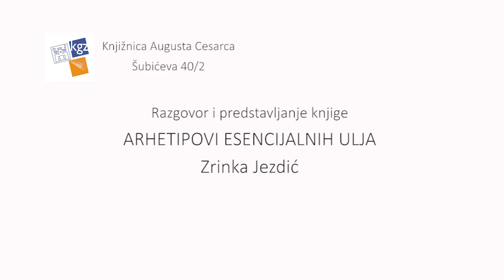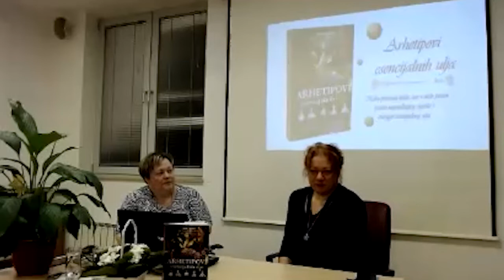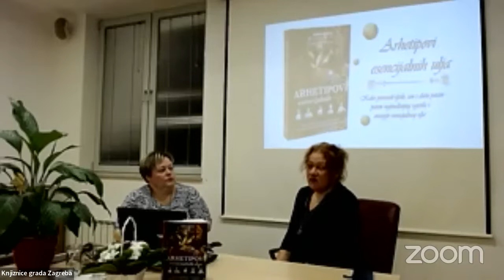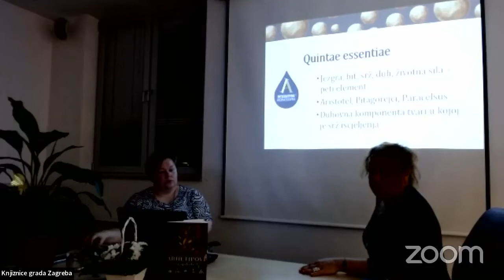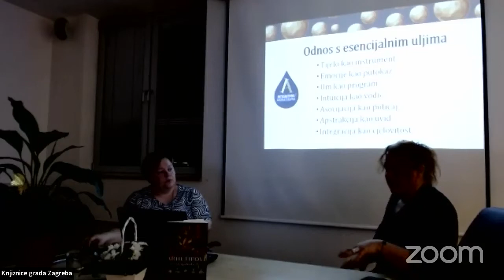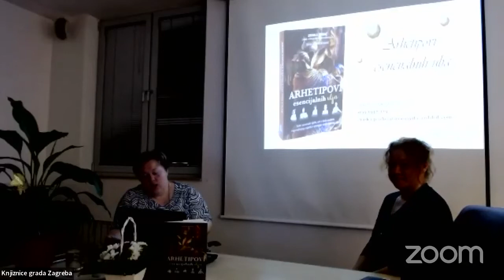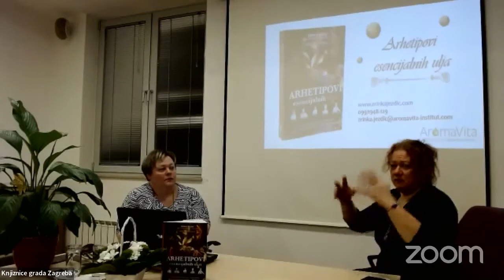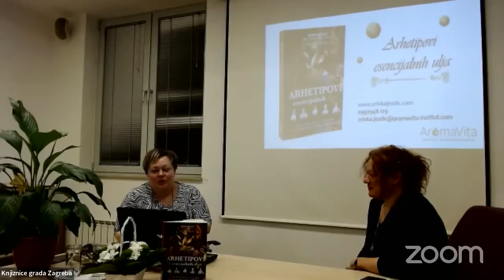Arhetipovi esencijalnih ulja - Zrinka Jezdić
U Knjižnici Augusta Cesarca, Šubićeva 17. veljače 2022. predstavljena je knjiga "Arhetipovi esencijalnih ulja" autorice Zrinke Jezdić. Kako povezati tijelo, um i dušu putem najsnažnijeg osjetila i energije esencijalnog ulja? Što je aromaterapija i koji su njezini terapeutski učinci u ublažavanju stresa i pronalaženju duhovnog mira? Razgovor je vodila knjižničarka Ira Tuzlančić, a video je snimio i pripremio knjižničar Tito Kliska.